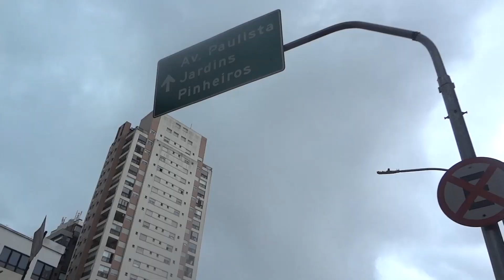Bloco Baixo Augusta - Trabalhando como Vendedora Credenciada | Carvaval 2023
Focinhos !!!
Esse ano me inscrevi para ganhar uma graninha no Carnaval, como vendedora ambulante nos blocos.
Domingo, 12 de Fevereiro, pré Carnaval foi meu primeiro dia, escolhi o academicosdobaixoaugusta .

Lambeijos e até a próxima Aventura!

Vídeo